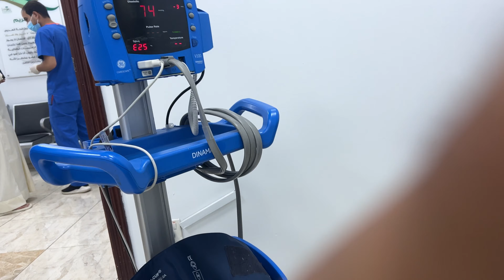First Impressions Makkah To Madinah Saudi Arabia 🇸🇦 Masjid an Nabawi Vlogs Madina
Be happy..

... more updates

Ignore hashtags.